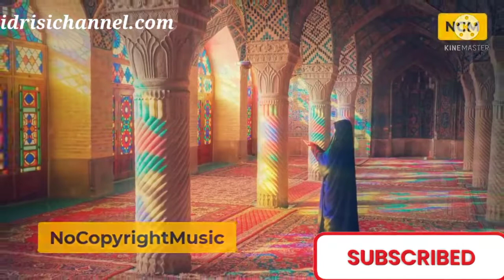hao to music no copyright||bacharund music no copyright||Islamic background free download